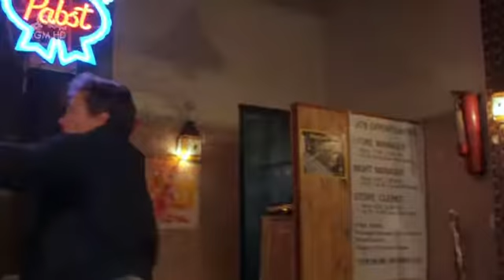Askerin İntikamı Soldier's Revenge 1986 Hdtvrip Dual Türkce Dublaj BB66 Trailler